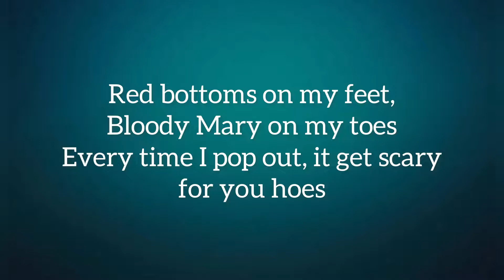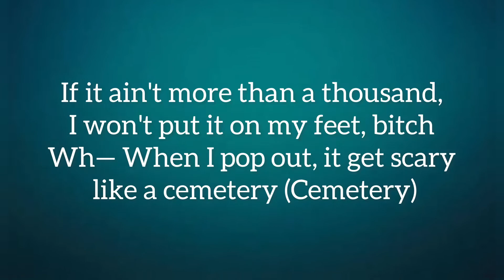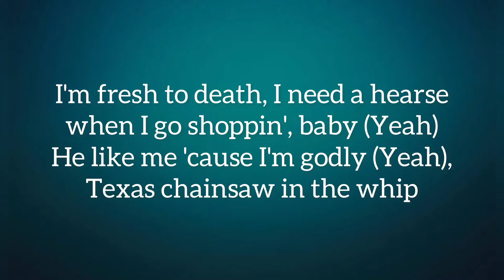Megan Thee Stallion - Scary (Lyrics) feat. Rico Nasty “it gеt scary for you hoes Every time I pop”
Lyrics (Scary)

[Intro: Megan Thee Stallion]
Ayy

I'm who every nigga wife fear, thick-thighed nightmare
I'm the boogie-bitch, ho, I'm every nigga type, yeah
Jewelry so cold, gave these broke bitches goosebumps
White Ghost rollin' through the hood, look like Klu Klux
Say my name like Candyman, and bitch, you know I'm there
These hoes wish they saw me when they lookin' in the mirror
Red bottoms on my feet, Bloody Mary on my toes
Every time I pop out, it get scary for you hoes

Chorus: Megan Thee Stallion]
Yeah, it gеt scary for you hoes
Every time I pop out, it gеt scary for you hoes
Red bottom on my feet, Bloody Mary on my toes

I put niggas on they knees, I put bitches on they feet
Only time my buttons pushed is when I'm pressin' on my keys
Six-hundred on my chain, yes, K, yes, Gs
Lookin' for a bitch to play with, then you better Ask Jeeves
I know goons, I know goblins, shootin' and robbin'
Mask all year, nigga, who want a problem?
I'm a dog-ass bitch, Ace of Spades when I piss
Prenup' just to fuck, bottom line is I'm rich
And that ass like a pumpkin, welcome to the dungeon
Where the niggas at? Tryna turn this into somethin'
Know a bitch like me is a very rare sight
And throw that ass back, hear the thunder and lightnin', ah

[Chorus: Megan Thee Stallion & Rico Nasty]
Yeah, it get scary for you hoes
Every time I pop out, it get scary for you hoes (Rico)

Verse 3: Rico Nasty]
In my Jeep, creepin' on a lame-ass nigga
On my Monster Jam shit (Haha), ridin' in a Grave Digger (Yeah, yeah)
Keep talkin' on my name and we gon' dig a grave with you
Zombie-ass bitch (Yeah, yeah), nigga gave me brain for dinner (Yummy)
I want it, then I got it (Got it), my mansion lookin' haunted
Doc Marten, fishnet stockings, my bitches goons and goblins (Goblins)
This ain't no trick or treat (Uh-huh), but your nigga trick on me
If it ain't more than a thousand, I won't put it on my feet, bitch
Wh— When I pop out, it get scary like a cemetery (Cemetery)
I'm fresh to death, I need a hearse when I go shoppin', baby (Yeah)
He like me 'cause I'm godly (Yeah), Texas chainsaw in the whip
Shout out Megan the hottie (Let's go), yeah, I be the hottest topic (Rico)